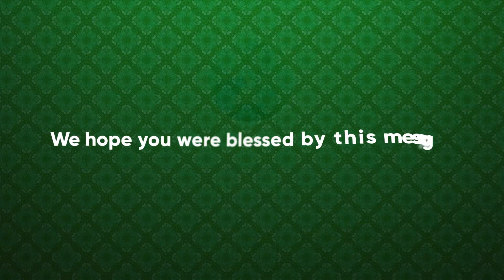SUPERNATURAL BIRTHING - Pastor Christa Afful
Listen to this thought provoking message from Pastor Christa on how to birth/deliver that dream/vision you are carrying by the power of the holy spirit.

Thanks for taking the time out to watch this video 🙏
If you are new to our channel, We're happy you clicked on our video! We hope this video was a blessing and helped improve your Christian walk.

💸To support the charitable and outreach missions of ICP Global Ministries please use any of the donation options below;

🏦BANK TRANSFER
Prayer Family

If you need prayer or want to share a good report call or text: 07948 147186

🎬SUGGESTED VIDEOS
Don't forget to watch 📽 Our other videos. Please check them out :